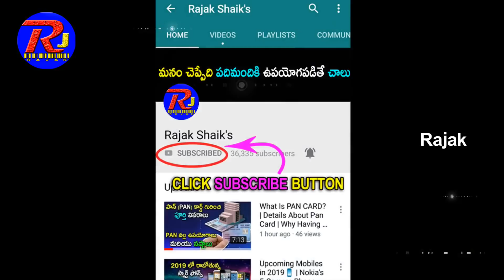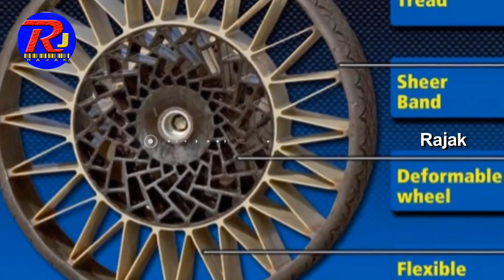Michelin Airless, Puncture Proof Tires | కొత్త టెక్నాలజీ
At the 2019 Movin’On Summit in Montreal, Michelin and General Motors revealed a new airless tire prototype which they say will potentially go into production in 2024. Called the Michelin Uptis, for “Unique Puncture-proof Tire System,” the new tire builds on the company’s all-in-one Tweel, and its 3D-printed Vision concept tire.

Its mix of composite rubber and resin embedded fiberglass lets it operate at highway speeds and while is not as visually appealing as conventional tires, Michelin claims it’s just as comfortable.

These innovations combine to eliminate compressed air to support the vehicle’s load, and result in extroardinary environmental savings: approximately 200 million tires worldwide are scrapped prematurely every year as a result of punctures, damage from road hazards or improper air pressure that causes uneven wear.

Michelin see this as particularly important for a future dominated by electric and self-driving cars. The airless tires reduces the need for environmentally harmful tire production, and eliminates the need for a spare tire that adds weight and shrinks fuel economy.

This tire would be also particularly useful for self-driving vehicles, helping them run around the clock without additional tire maintenance.

“Uptis demonstrates that Michelin’s vision for a future of sustainable mobility is clearly an achievable dream,” said Florent Menegaux, chief executive officer for Michelin Group. “Through work with strategic partners like GM, who share our ambitions for transforming mobility, we can seize the future today.”

Under this partnership, Michelin and GM will test the tire under real-world conditions at its facility in Michigan, using a fleet of Chevrolet Bolt electric cars.

Michelin Indestructible Tire | Real life Demonstration about this new Airless Wheel Technology. Michelin and General Motors presented a new generation of airless wheel technology for passenger vehicles — the MICHELIN Uptis Prototype (or “Unique Puncture- proof Tire System”) — at the Movin’On Summit for sustainable mobility.

Michelin and GM also announced a joint research agreement under which the companies intend to validate the Uptis Prototype with the goal of introducing Uptis on passenger models as early as 2024.

The Uptis Prototype is re-engineered for today’s passenger vehicles, and it is also well suited to emerging forms of mobility. The vehicles and fleets of tomorrow — whether autonomous, all-electric, shared service or other applications — will demand near-zero maintenance from the tire to maximize their operating capabilities.

The Uptis Prototype represents a major advancement toward achieving Michelin’s VISION concept, which was presented at the Movin’On Summit in 2017 as an illustration of Michelin’s strategy for research and  development in sustainable mobility. The VISION concept introduced four main pillars of innovation: airless, connected, 3D-printed and 100% sustainable (entirely renewable or bio-sourced materials).